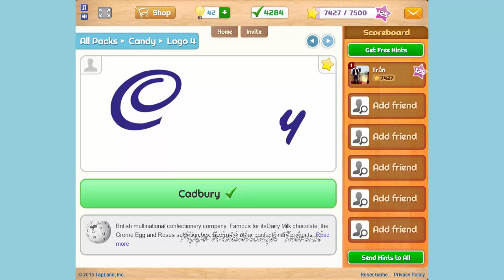Logo Game Bonus - Candy - All Answers - Walkthrough ( By Taplance INC )